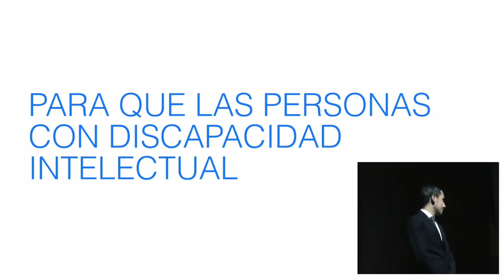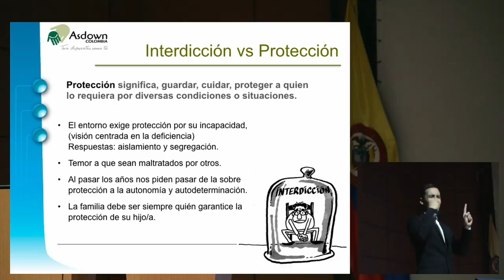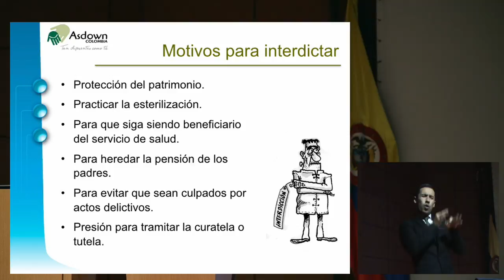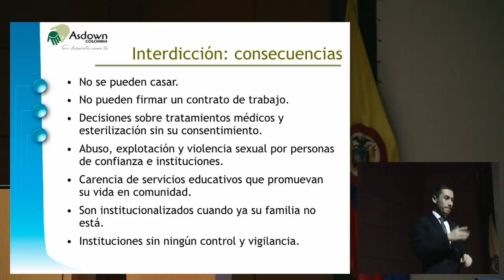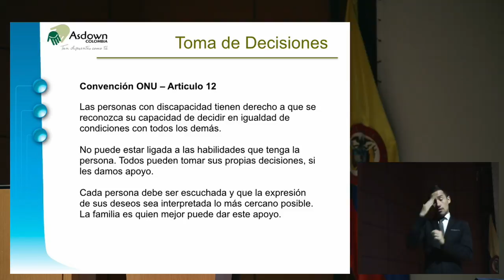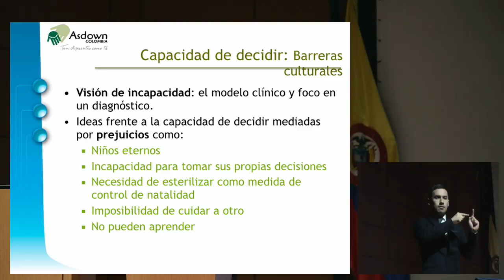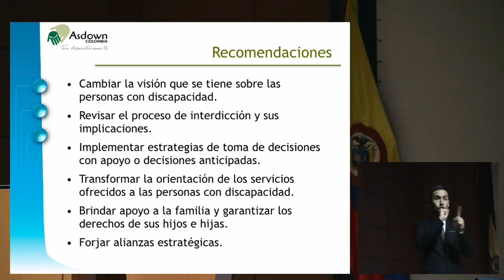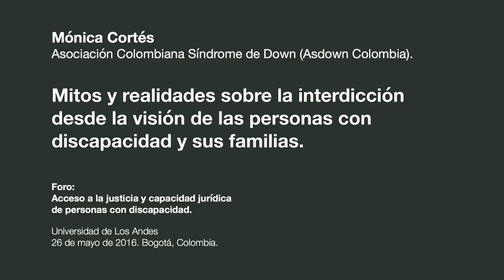Quinta parte - Foro Regional sobre los derechos de las personas con discapacidad / Uniandes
Intervención de la Dra. Mónica Cortés de Asdown en el Foro Regional sobre los derechos de las personas con discapacidad. El Foro fue realizado en las instalaciones de la Universidad de los Andes, en Bogotá, el día 26 de mayo de 2016